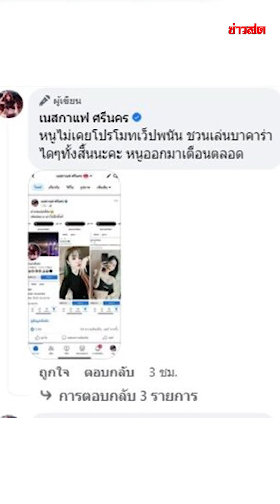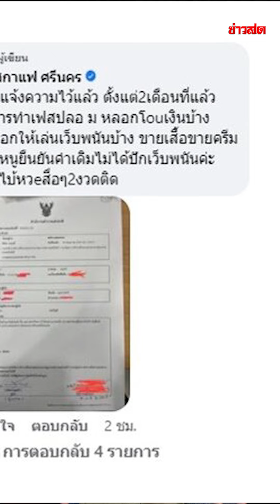โดนแล้ว! ตร.ออกหมายเรียก“เนสกาแฟ-มดออย” รับทราบข้อหาชักชวนเล่นพนันออนไลน์ : Khaosod TV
โดนแล้ว!ตำรวจไซเบอร์ออกหมายเรียก“เนสกาแฟ ศรีนคร” ศิลปินลูกทุ่งอินดี้ชื่อดังเจ้าของบทเพลง“เปิดใจให้ขี้เหล้าแน่”ที่มียอดวิวสูงกว่า 43 ล้านครั้งรับทราบข้อหาชักชวนเล่นพนันออนไลน์